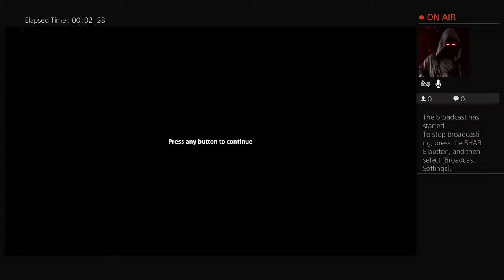ZADARKLUCIFER's Live PS4 Broadcast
Streams games for ps4